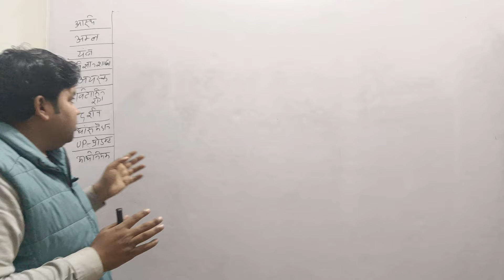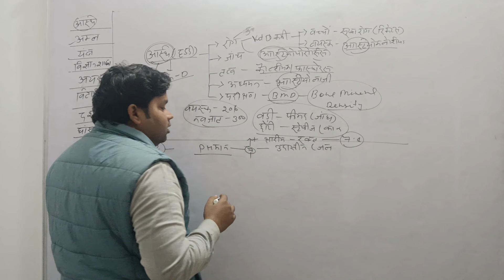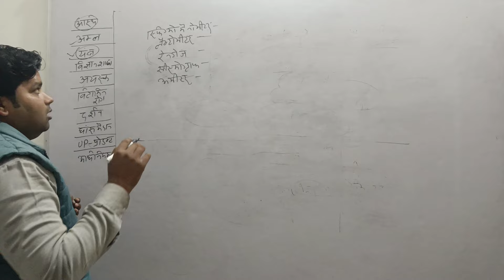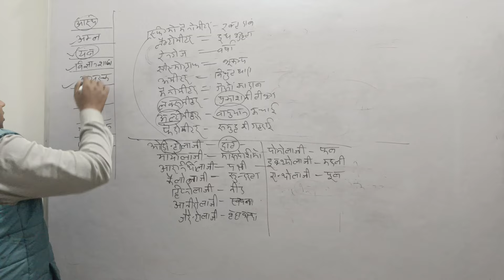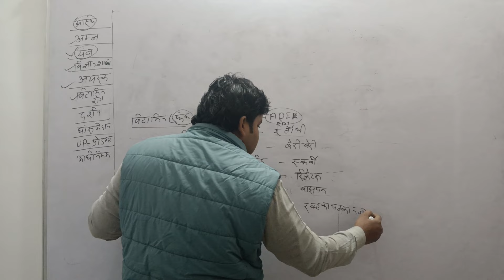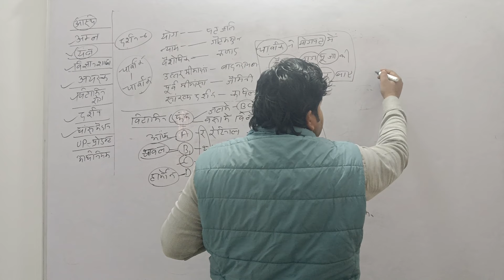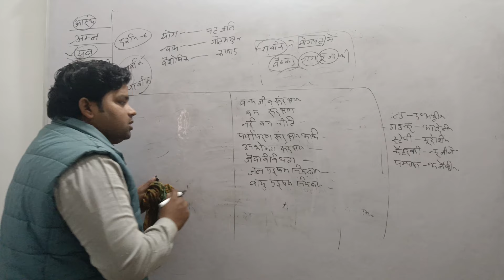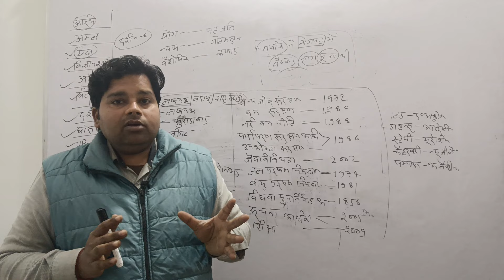GS रिवीजन क्लास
किसी भी परीक्षा में gs के ये topic रामबाण है